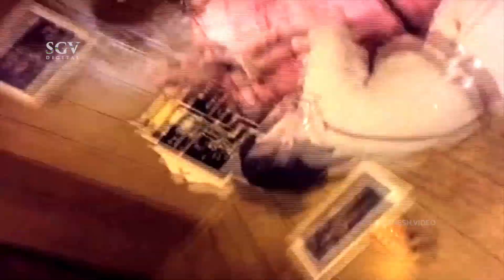ಬಹುಭಾಷಾ ನಟ ರಜಿನಿಕಾಂತ್ ಅವರಿಗೆ ಜನ್ಮದಿನದ ಶುಭಾಶಯಗಳು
Movie : Kiladi Kittu

Stars : Vishnuvardhan, Rajanikanth, Balakrishna, Narasimharaju, Shivaram, Vajramuni, Shakthi Prasad, Chethan Ramarao, Anantharam Maccheri, Rajanand, Swamy, Kavitha, Pandaribai, Leelavathi, M N Lakshmidevi, B Jaya

Music                           Mohan Kumar